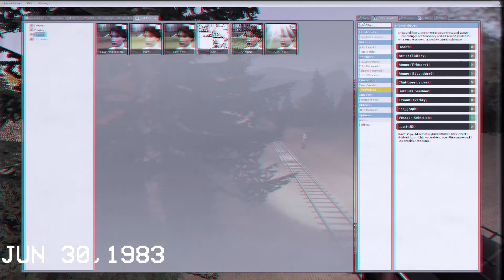[GMOD TRAINBUILD] S&A 750 VHS Test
VHS Test for a upcoming project Any feedback Is wanted. (Don't ask for the steam engine in this video.) (It was a FEC pacific made by seaboard that i turned into 750)